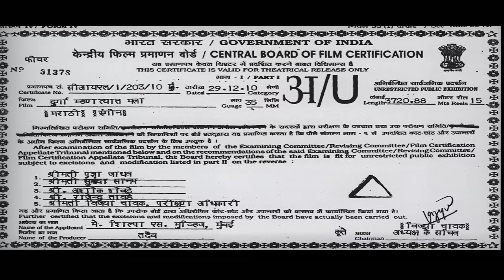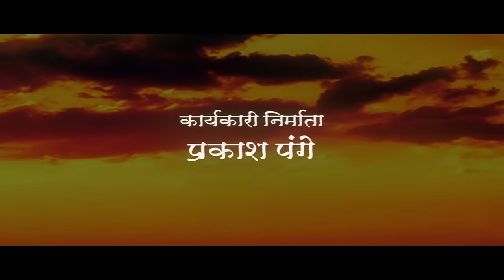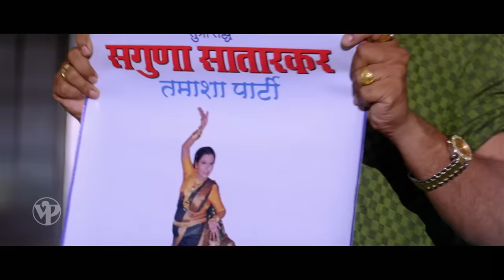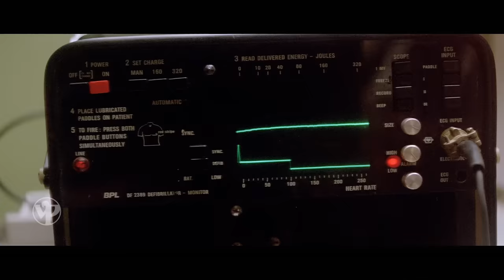Durga Mhantyat Mala (दुर्गा म्हणत्यात मला) | Full Marathi Movie HD | Milind Gavali, Deepali Sayed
सारांश: एका प्रतिष्ठित कुटुंबातील, दुर्गा (दिपाली सय्यद) हिचा असा विश्वास आहे की तिने एका सुसंस्कृत कुटुंबातील पुरुषाशी लग्न केले आहे. पण लवकरच तिच्या सासरच्या लोकांनी तिला त्रास देणे आणि हल्ला करणे सुरू केले. शेवटचा श्वास घेण्यापूर्वी, तिने एका मुलीला जन्म दिला, जी आपल्या आईच्या मृत्यूचा बदला घेण्याचे वचन देते.

Synopsis: Hailing from a dignified family, Durga (Dipali Sayyad) believes that she has married a man from a cultured family. But soon her in-laws begin to harass & attack her. Before breathing her last breath, she gives birth to a daughter, who vows to avenge her mother's death.

Genre: Family - Drama
Star Cast: Milind Gavali, Deepali Sayed, Kuldeep Pawar, Usha Naik
Director: Raju Parsekar
Producer: Dilip Kalyani
Banner: Shilpa S. Movies